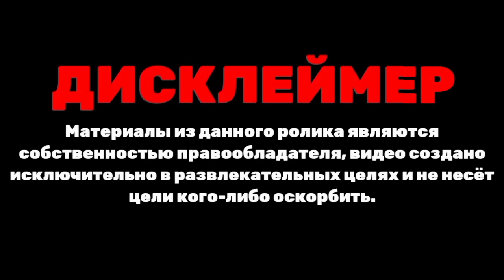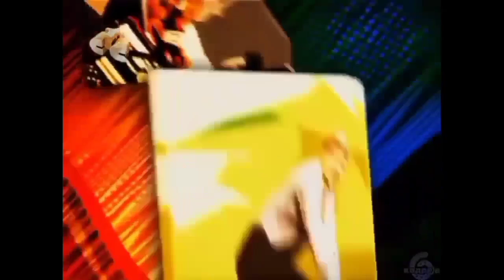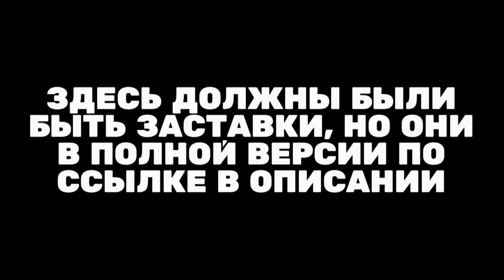(Полная версия в описании) История заставок скетч-шоу СТС